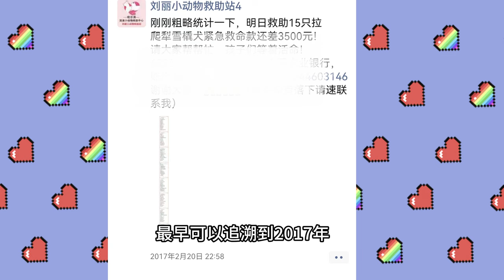哈爾濱上熱搜了，因為雪撬犬拉爬梨，全國愛狗人士的聲討下，已經有了措施，劉麗每天都接到救助雪撬犬的電話，救助站是无條件地接收，曾經轟動一時的微博轉發1千萬亞布力雪撬犬，又有誰知道是劉麗救助的呢？